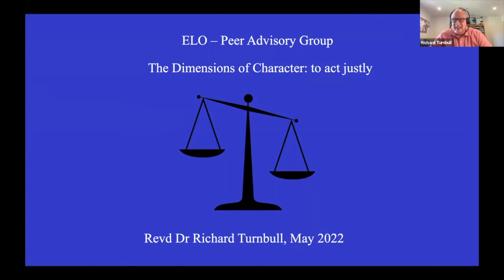ELO Learning Session: Revd Dr. Richard Turnbull on "The Dimensions of Character: To Act Justly”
This is a short clip from our ELO webinar with Revd Dr. Richard Turnbull on May 10, 2022. Dr. Turnbull met with our Peer Advisory Group for an hour and discussed what justice looks like, its history, and how we can act justly within our Christian leadership and organization.